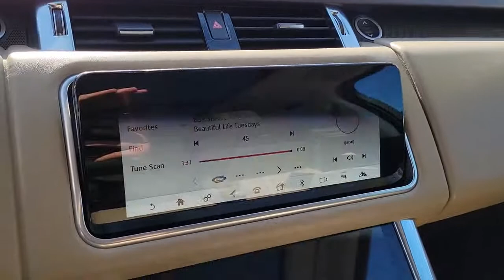2019 LAND ROVER RANGE ROVER SPORT Henderson, Las Vegas, Bullhead City, Lake Havasu, Laughlin, NV TPU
Firenze Red Metallic Used 2019 LAND ROVER RANGE ROVER SPORT available in Henderson, Nevada at Towbin Dodge. Servicing the Las Vegas, Bullhead City, Lake Havasu, Laughlin, NV area.
2019 LAND ROVER RANGE ROVER SPORT V8 SUPERCHARGED DYNAMIC - Stock#: TPU16913A - VIN#: SALWR2RE9KA866246

Towbin Dodge
275 Auto Mall Dr

Towbin Dodge, located in the Valley Auto Mall in Henderson, is pleased to offer this Firenze Red Metallic 2019 Land Rover Range Rover Sport Supercharged for purchase, this vehicle is well equipped with many features including. Certified By Carfax- No Accidents And One Owner, Remainder Of Factory Warranty Still Applies. 4WD 8-Speed Automatic 5.0L V8 Supercharged Clean CARFAX. CARFAX One-Owner.brbrNew Price!brbrbrThanks for checking out this great vehicle. When looking to buy pre-owned, why not buy from the #1 Dodge dealer in Nevada? Give us a call or come by today to see our huge inventory selection and let our great team assist you in locating your next vehicle!brbrAwards:br  * ALG Residual Value Awards, Residual Value Awards
Side Impact Beams,Dual Stage Driver And Passenger Seat-Mounted Side Airbags,Front and Rear Parking Aid Front And Rear Parking Sensors,Driver Monitoring-Alert,Tire Specific Low Tire Pressure Warning,Dual Stage Driver And Passenger Front Airbags,Airbag Occupancy Sensor,Child Seat Sensor and Power Rear Child Safety Locks,Outboard Front Lap And Shoulder Safety Belts -inc: Rear Center 3 Point, Height Adjusters and Pretensioners,8-Way Driver Seat,8-Way Passenger Seat,Power Tilt/Telescoping Steering Column,InControl Wi-Fi Mobile Hotspot Internet Access,Leather/Metal-Look Steering Wheel w/Auto Tilt-Away,Front Cupholder,Rear Cupholder,Compass,Interior Lock Disable,Valet Function,Power Fuel Flap Locking Type,HomeLink Garage Door Transmitter,Cruise Control w/Steering Wheel Controls,HVAC -inc: Underseat Ducts and Console Ducts,Illuminated Locking Glove Box,Driver Foot Rest,Full Morzine Cloth Headliner,Leather/Metal-Look Gear Shifter Material,Leather Door Trim Insert,Interior Trim -inc: Leather Instrument Panel Insert, Aluminum Door Panel Insert, Aluminum Console Insert and Chrome/Metal-Look Interior Accents,Day-Night Auto-Dimming Rearview Mirror,Full Floor Console w/Covered Storage, Mini Overhead Console and 4 12V DC Power Outlets,Front And Rear Map Lights,Fade-To-Off Interior Lighting,Carpet Floor Trim,Trunk/Hatch Auto-Latch,Roll-Up Cargo Cover,Cargo Space Lights,InControl Navigation Pro Integrated Navigation System w/Voice Activation,InControl Protect Tracker System,Instrument Panel Covered Bin, Driver / Passenger And Rear Door Bins,Delayed Accessory Power,Systems Monitor,Redundant Digital Speedometer,Outside Temp Gauge,Digital Appearance,Manual Adjustable Rear Head Restraints,2 Seatback Storage Pockets,Perimeter Alarm,Engine Immobilizer,4 12V DC Power Outlets,Air FiltrationAutomatic Equalizer,Digital Signal Processor,Window Grid And Roof Mount Diversity Antenna,13 Speakers,3 LCD Monitors In The Front,Turn-By-Turn Navigation Directions,Real Time Traffic Information (rtti) Rea